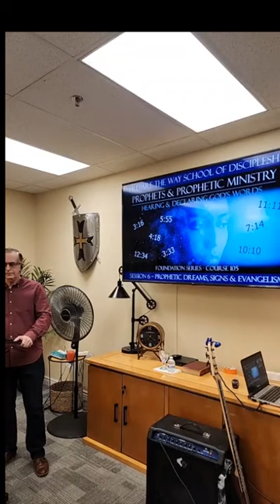School of Discipleship: The Gifts of the Holy Spirit- Pastor Rob Winters-Wednesday, July 26th 202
School of Discipleship: "The Gifts of the Holy Spirit"- Pastor Rob Winters-Wednesday, July 26th 2023